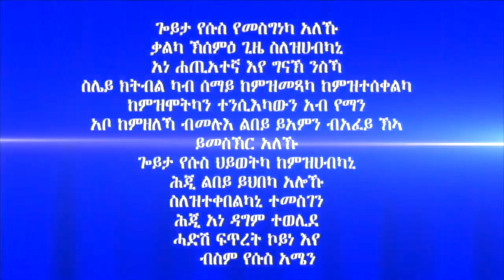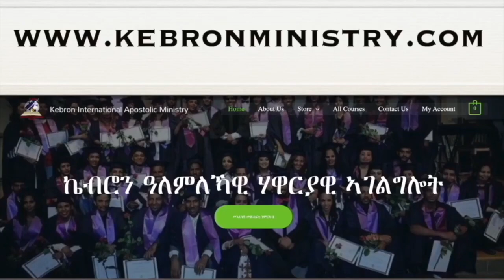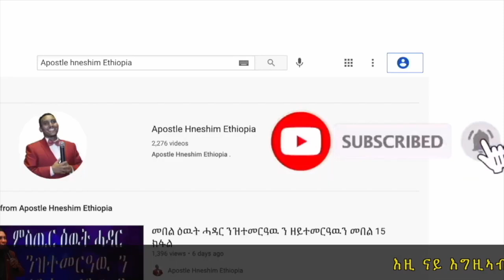259. ”መዓስ ኢና ንበርህ ” ብሃዋርያ ሕነሽም ኢትዮጵያ